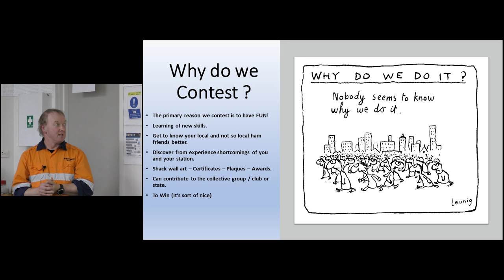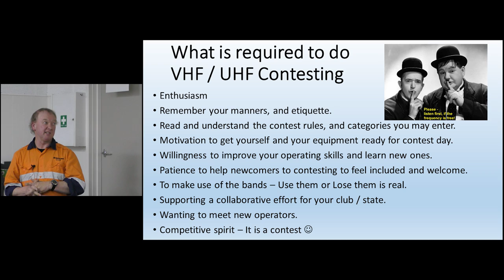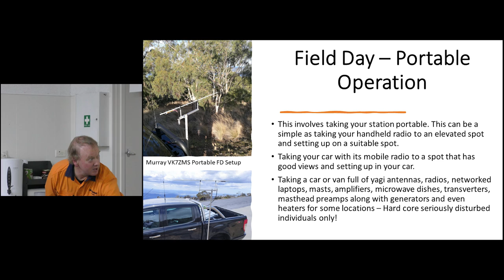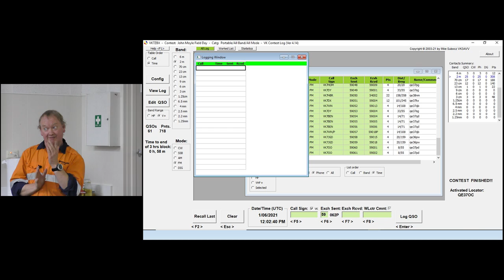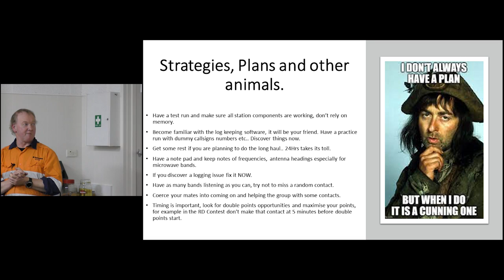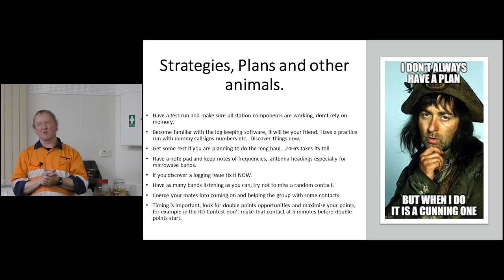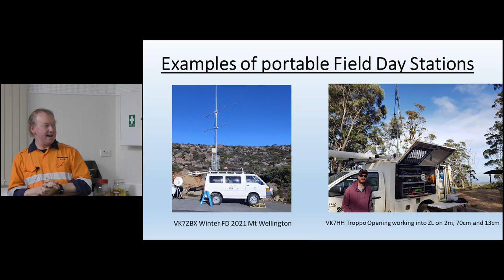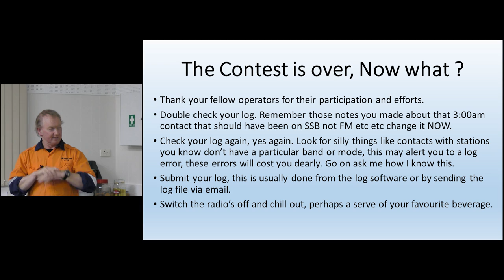Ham Radio Contesting For Beginners - VHF and above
Richard VK7ZBX gave an exciting and in-depth talk into VHF/UHF contesting including portable operation, logging and the fun associated with amateur radio contests. Covered points were why we contest, how to get involved, what is required, strategies and things learned over the years. Particular attention was paid to the Remembrance Day contest upcoming for VK including VKCL tips.

Preceding Richard's presentation, Martin VK7GN gave a presentation on HF contesting.

This presentation was recorded at the Radio and Electronics Association of Southern Tasmania (REAST) Amateur Radio Club

⏱️Chapters⏱️
0:00 VHF/UHF Contesting with Richard VK7ZBX
0:22 Why Do We Contest?
1:50 How to Get Involved and What's Required for Contesting
7:11 Field Day and Portable Operation
7:57 Log Keeping
9:17 VKCL Contest Logger + Omni Rig
11:31 What Are GridSquares?
12:27 Strategies and Plans from Baldrick
15:39 Lessons Learned
18:22 Portable and Field Day Station Examples
21:04 VK7 Results from previous years
22:36 Contest Finishes, what now?
23:54 Q&A

Fan "Ham" Mail:
Sandy Bay, TAS 7109
Australia